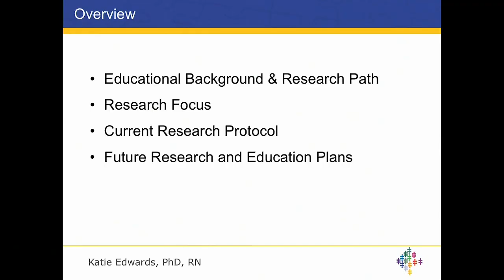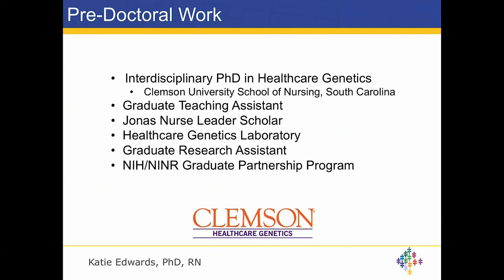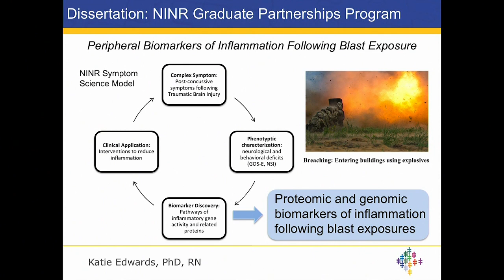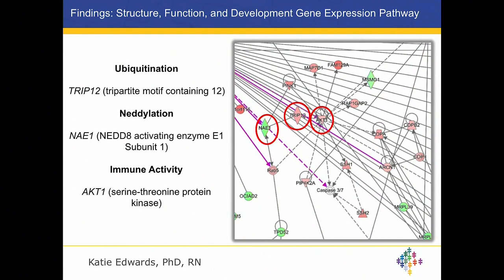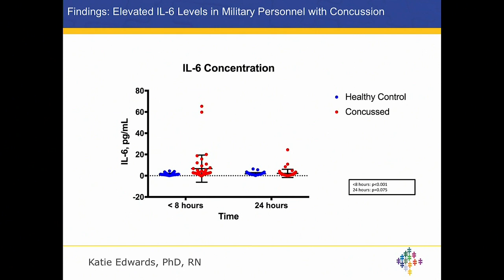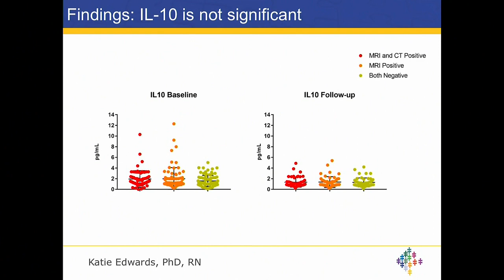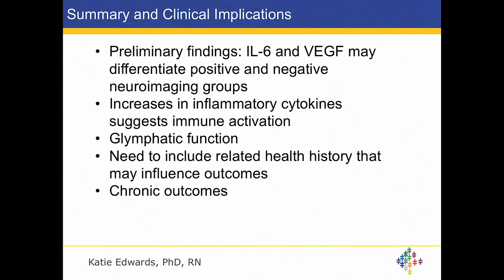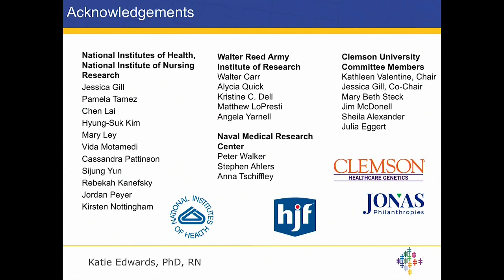9/2018 NACNR - The Role of Inflammatory Cytokines in Recovery from Mild Traumatic Brain Injuries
Dr. Edwards discussed The Role of Inflammatory Cytokines in Recovery from Mild Traumatic
Brain Injuries at the September meeting of the NACNR.